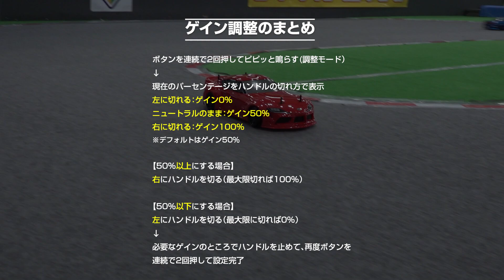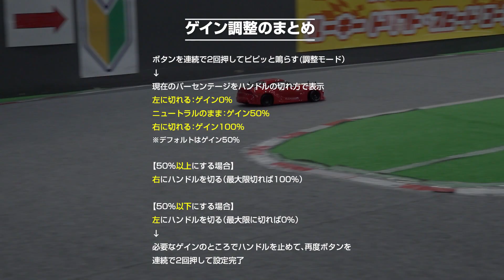ドリフトパッケージ2WD ジャイロのゲイン調整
ドリフトパッケージ2WDで走行する際に必要なジャイロのゲイン調整方法をお知らせします。